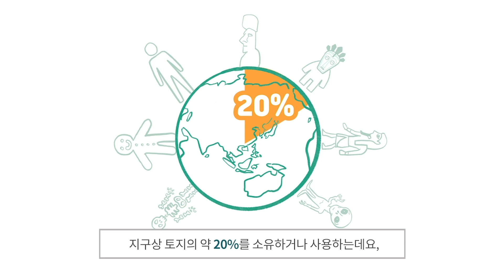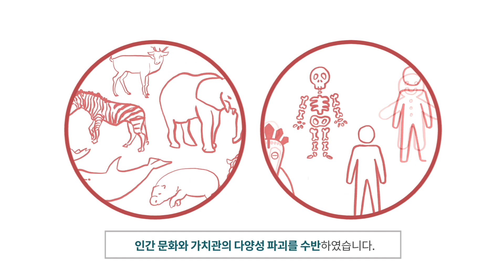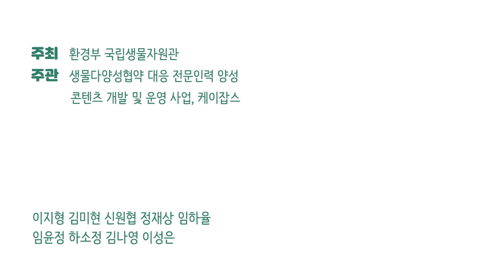11화- 생물다양성을 지키려면 인간부터 다양해야? 원주민 권리와 생물다양성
세계 생물다양성의 대부분을 지키는 각지의 토착원주민 집단! 환경을 지키려면 자연과 공존해온 다양한 문화와 삶의 방식도 존중하고 지켜야겠죠?

출처:
• UNESCO, Indigenous peoples

• Sobrevila, C, 2008, “The Role of Indigenous Peoples in Biodiversity Conservation: The Natural but Often Forgotten Partners”

• FAO, “Conservation and Sustainable Use of Native Potato Diversity in the “Potato Park”; Cusco, Peru Factsheet“

• Krystyna Swiderska, February 14, 2020, “Protecting indigenous cultures is crucial for saving the world’s biodiversity”

• Sharon Hausam, June 22, 2018, “Native American Tribes, Law, and Planning“